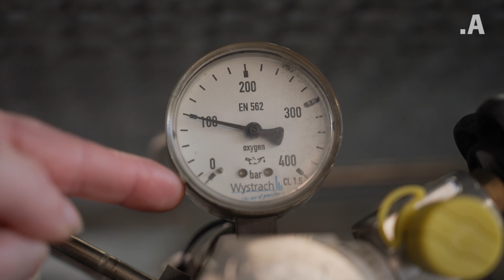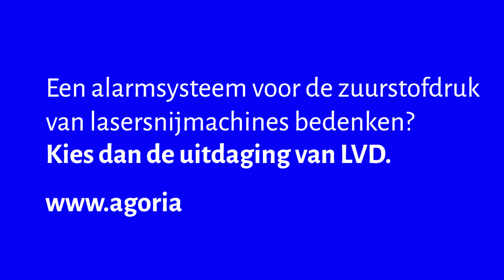Uitdaging 7: LVD - Lagedrukalarm lasersnijmachines